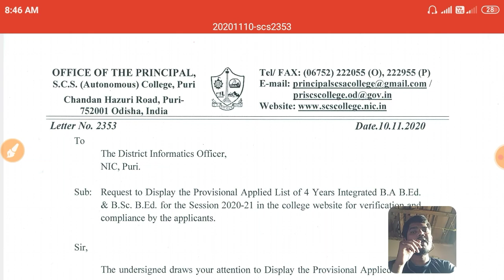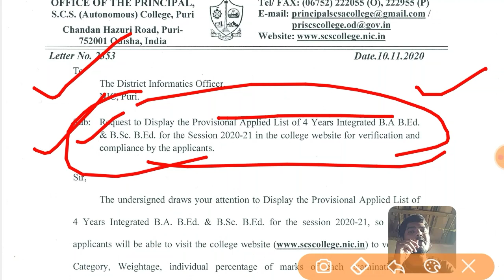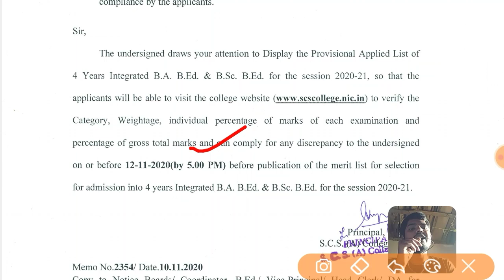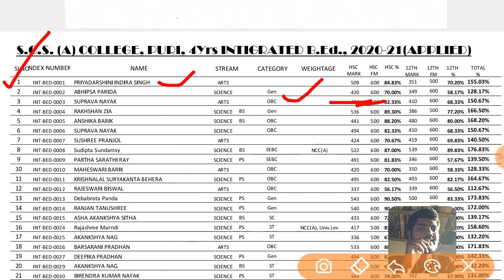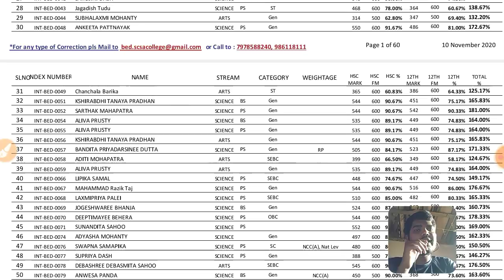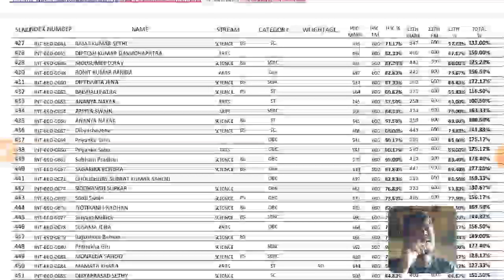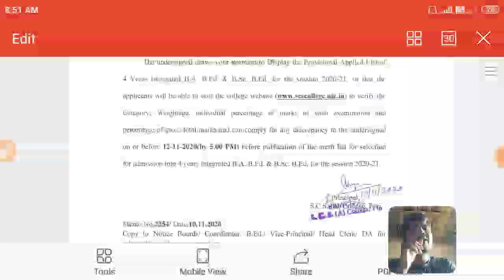PROVISIONAL LIST& IMP INFORMATION 4 Year Integrated BABEd & BSc BEd 2020 SCS Auto College Puri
In this video i have explained the provisional list & online documents verification & important information regarding4 YEAR INTEGRATED BA B.ED&B.SC B.ED ADMISSION OF S C S AUTONOMOUS COLLEGE,PURI...